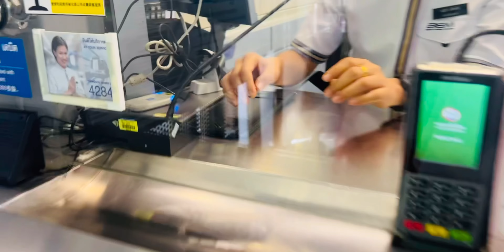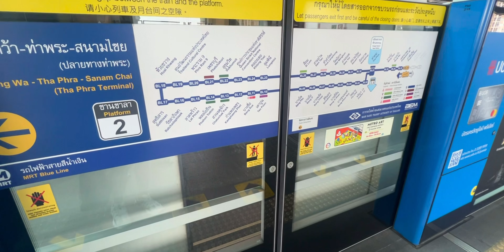Thai Girl Eating Roti 🇹🇭Life In Thailand As A Pakistani#life#vlog#pakistan#india Akash Officials